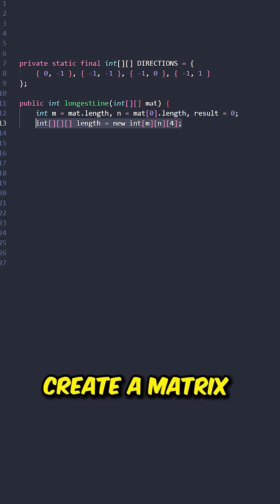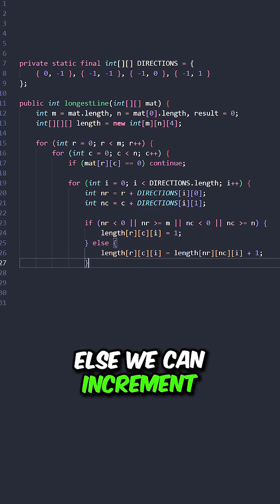This Type of Coding Question Frequently Appears in Technical Interviews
LeetCode 562. Longest Line of Consecutive One in Matrix

Given an m x n binary matrix mat, return the length of the longest line of consecutive one in the matrix.

The line could be horizontal, vertical, diagonal, or anti-diagonal.

Time Complexity = O(m,n), where ‘m,n’ is the number of rows and columns

Space Complexity = O(m,n), where ‘m,n’ is the number of rows and columns

My name is David, and I am a software engineer at Meta.

I’ve received three six-figure offers from Google, Meta, and Amazon.

My passion is helping software developers reach the peak of their careers by guiding them to land six-figure dream jobs at top tech companies.

I’m currently in the process of creating a complete guide—with everything you need to succeed in interviews—to help you land a top tech offer.

Never quit,

David J.